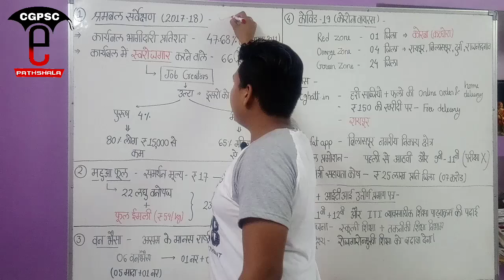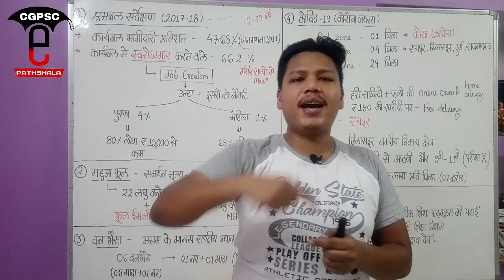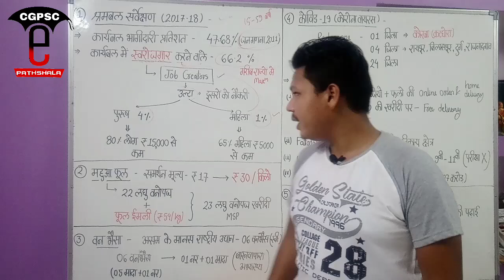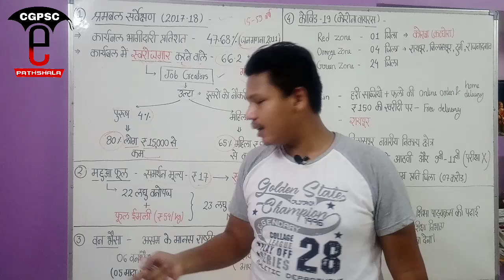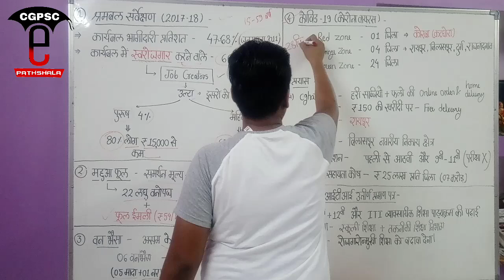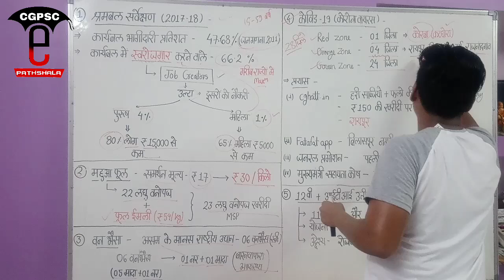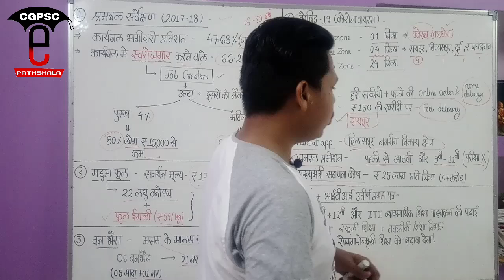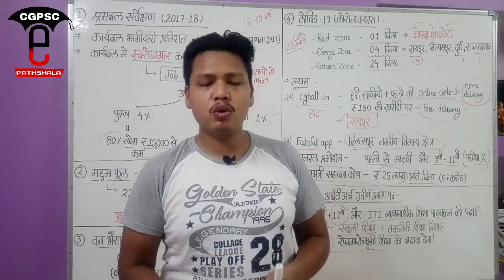छत्तीसगढ़ करेंट अफेयर्स अप्रैल-2020 (Part- 2) | Cg Current Affairs April -2020 |CGPSC e-pathshala